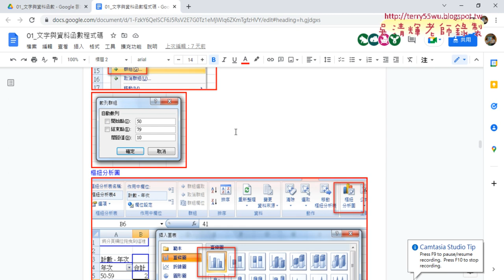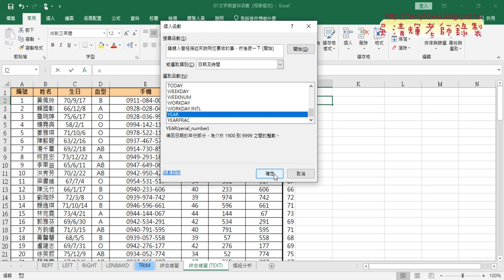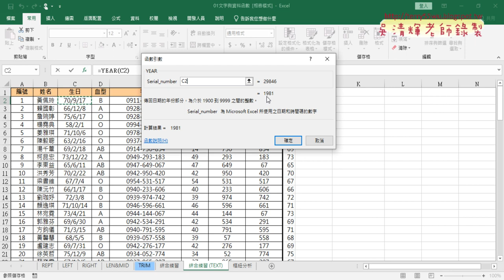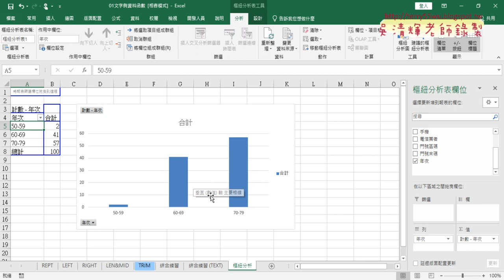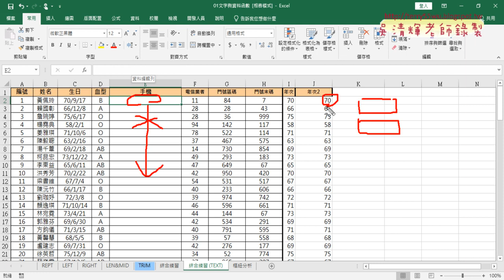01 複習樞紐分析與改為YEAR函數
01_複習樞紐分析與改為YEAR函數
02_開發人員與錄製巨集
03_錄製巨集與增加按鈕
04_註解VBA程式與作業

課程理念：
1.以循序漸進的方式, 透過詳細的說明和實用的50個Excel VBA範例,

2.進而解說EXCEL與資料庫的結合，甚至將EXCEL當成資料庫來使用，

上課用書：
Excel VBA一點都不難：一鍵搞定所有報表
作者： Excel Home
出版社：博碩
出版日期：2013/06/26
定價：380元

吳老師  111/10/6